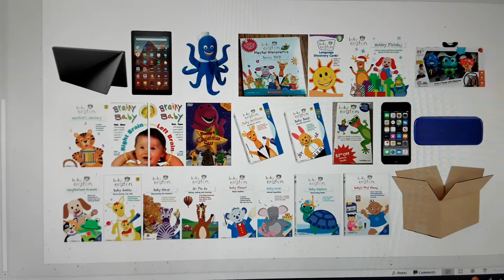Brandon Wants Packaging from Jagger Delivery Box Everything All Stuff Around Us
Large delivery box.
Jagger everything all stuff. Happy Packaging!